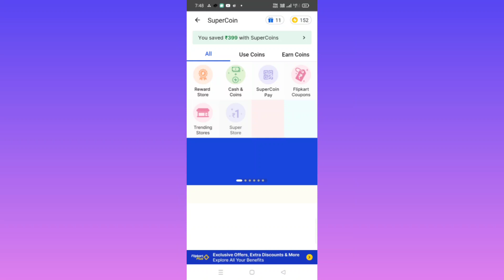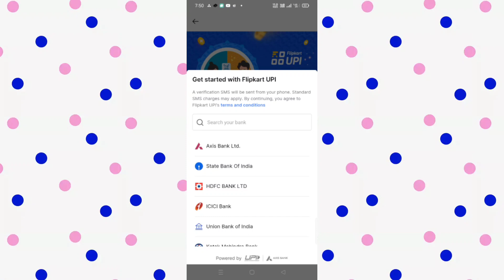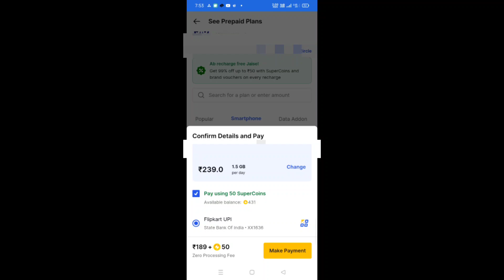Flipkart UPI New Offer ₹50 Off For All Users 2024|Flipkart UPI Launched |Flipkart UPI 50 super coins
Flipkart UPI New Offer ₹50 Off For All Users 2024 | Flipkart UPI Launched | Hurry Up | Flipkart UPI 50 super coins